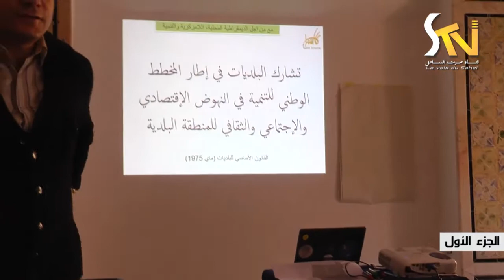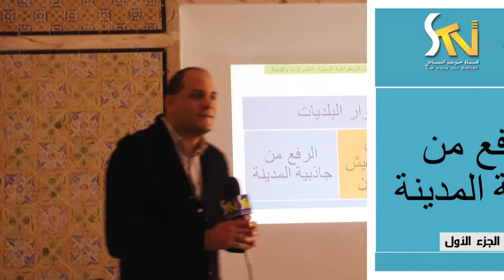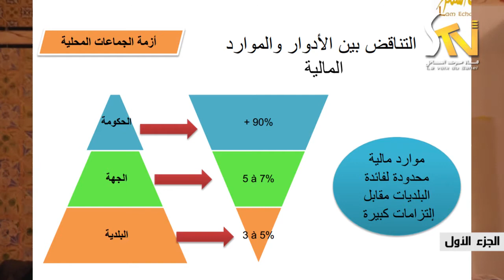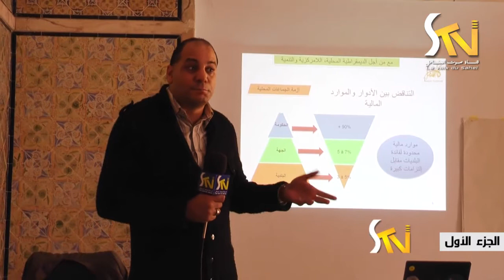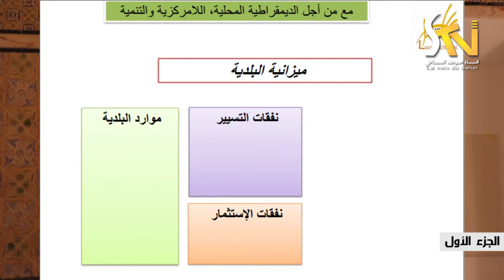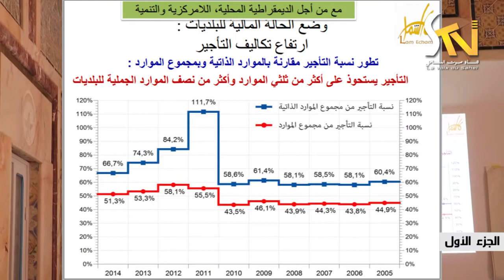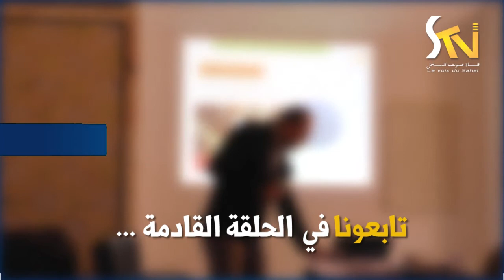الحقائق المؤلمة لمنظومة البلديات في تونس الجزء الأول